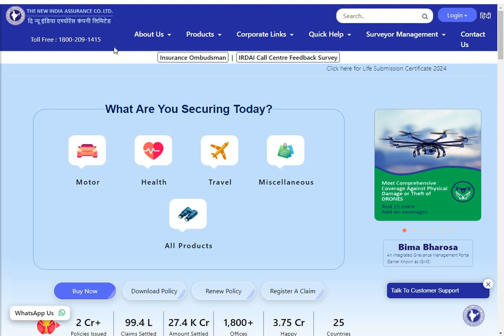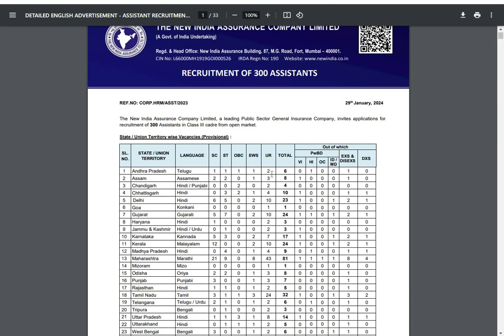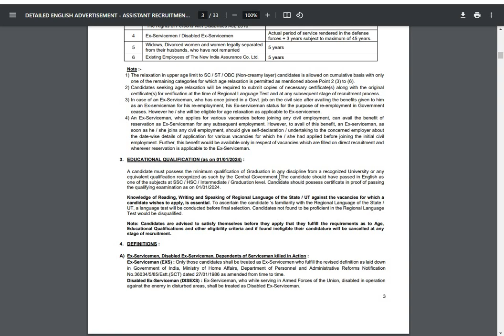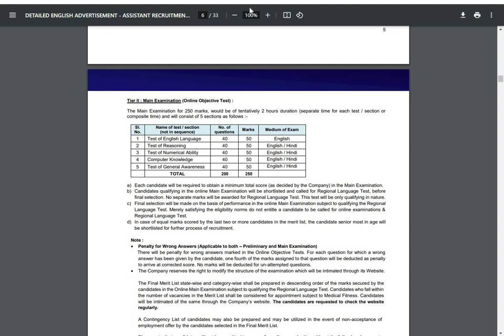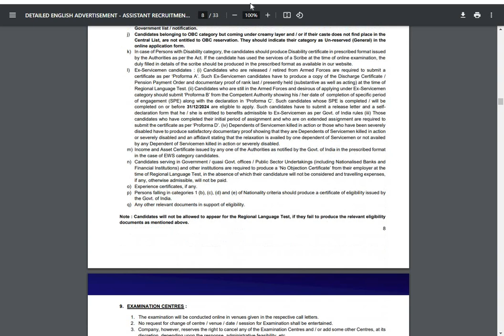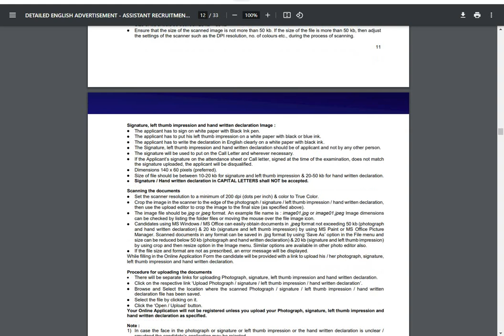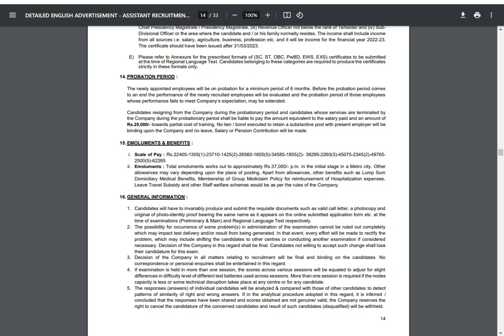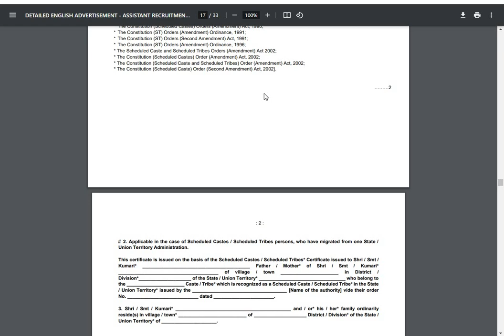NIACL Assistant Recruitment 2024 ¦¦ NIACL Assistant Notification 2024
Hello Friends!!!

Welcome to your official youtube channel (All Job Kendra), aaj  ki is Video me mai aapko bataunga ki NIACL Assistant Recruitment 2024 ¦¦ NIACL Assistant Notification 2024 IS KE LIYE AAP YEH VIDEO KO PURA DEKHE.